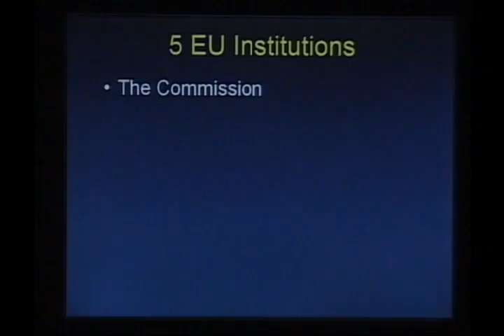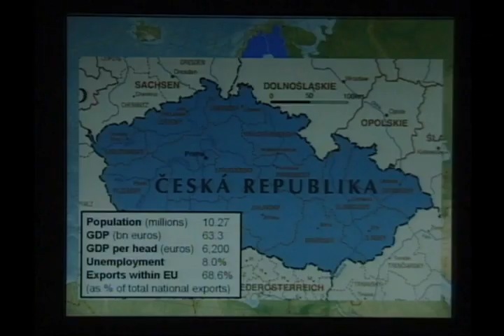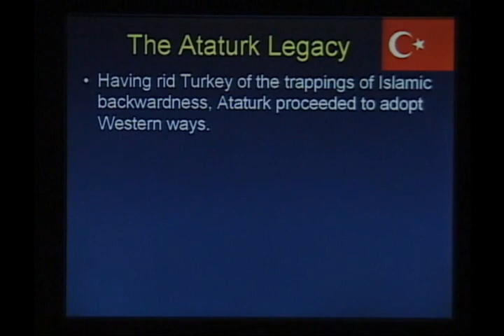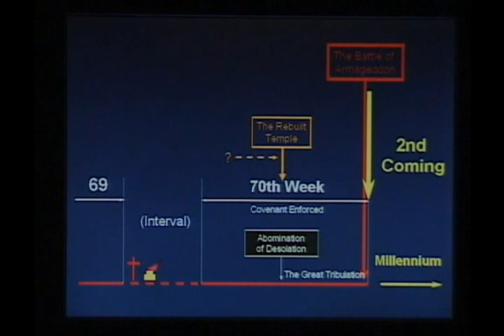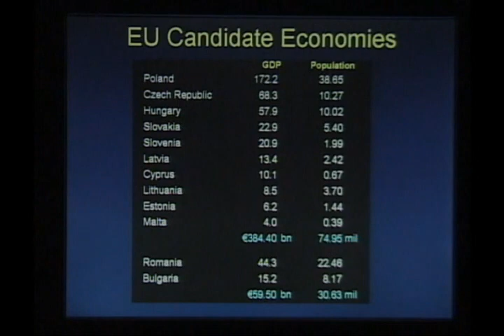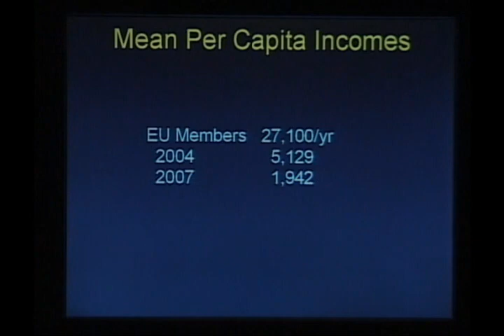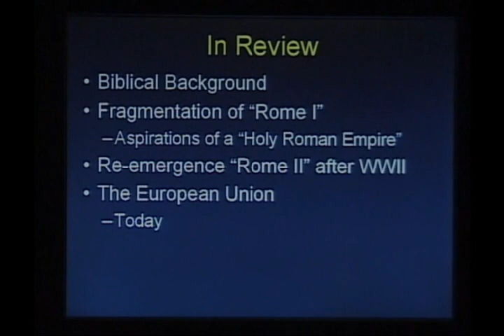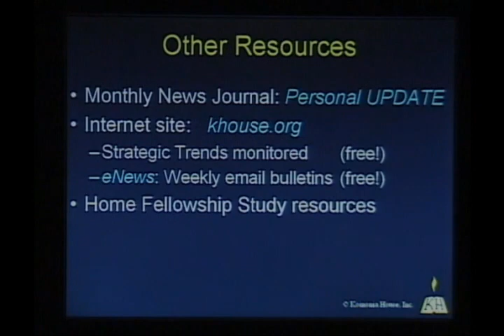Chuck Missler - Europa Rising (pt.2) Future History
Where is Europe in the Bible?
Will the Antichrist come out of Europe?
Will the European Union eclipse the United Nations?
How will the EU affect the Middle East?
How will it affect the United States?

Chuck Missler explores the background, current activities, and apparent agenda of the drive toward a "United States of Europe," and the surprising implications on our near horizon.